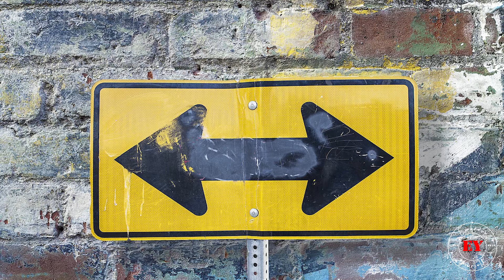Icaro - Iaio EmbraceYourself Punk Music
Punk Music | Progressive House Sound | Deep House Mix
Follow us on other pages:
Icaro Iaio Song
EmbraceYourself Punk Music